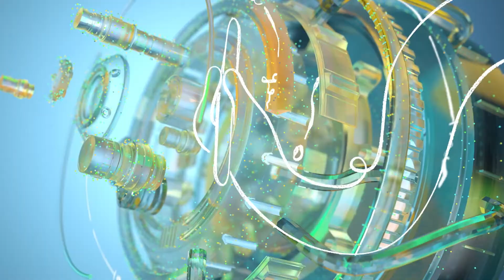JAYE Malta's digital transformation with Salesforce and Deloitte Digital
Through digitaltransformation, JAYE Malta is now able to allocate resources to further development and implementation of its programmes, thereby improving the quality of delivery as well as increasing capacity and reach across Malta. This shift allows its team, previously focussed on day-to-day operations, to devote time to more value-added activities for the organisation.

@JAYEMALTA's Digital Transformation with Salesforce and Deloitte Digital 🚀 Watch the casestudy video to learn more!